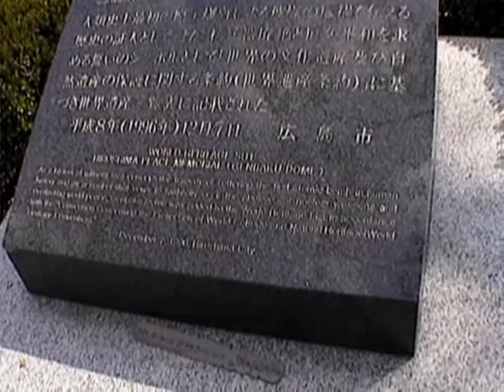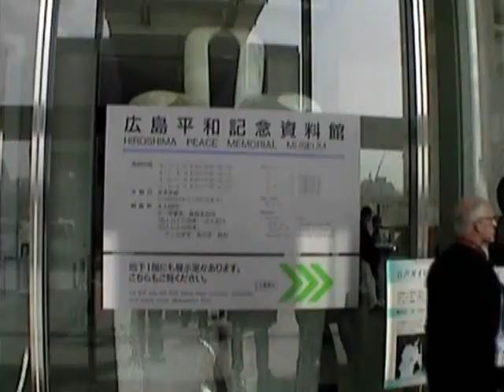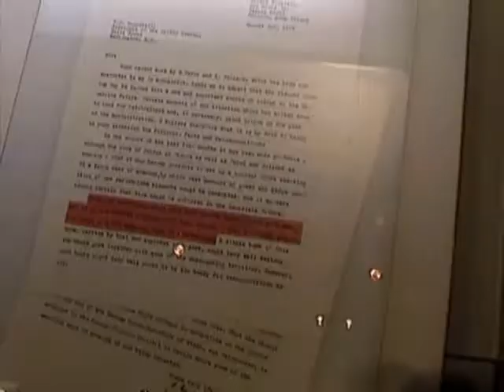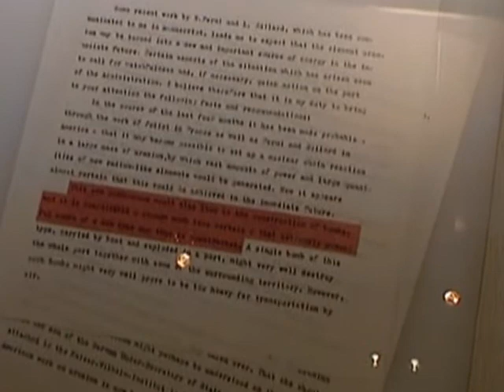Hiroshima Peace park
Hiroshima,Japan The Peace Park is dedicated in memmory of all who died in the Atomic Bombing in WWII